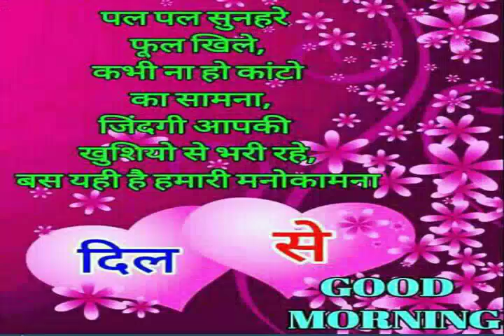Dj kartick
Punjabi songs new video 2018 ®®®^®™